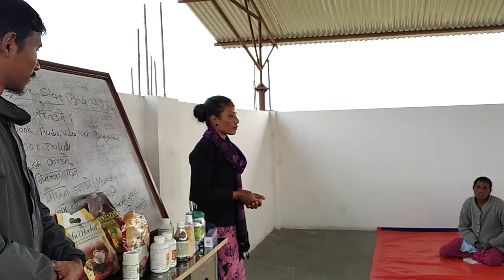Dxn New SR Sushila Chaudhary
What is IOC? Icing on the cake?
Why DXN?
How Dxn?
What is health?
What is wealth?
What is Happiness?
What is team?
What is Network marketing/ Networking/MLM ?
Tsip achievement
Most powerful information
Most powerful speech
How part time we make money?
Ganoderma, spirulina, noni, Morinzhi, ganozhi soap, paste, tea, linzhi coffee?
Success keys for Dxn
How to become Star Diamond in Dxn?
Team,
Leadership training
Milliniore dxn

 Ashok Kumar Yadav